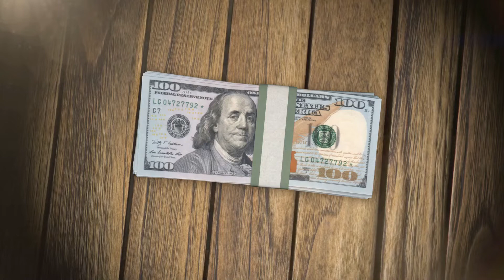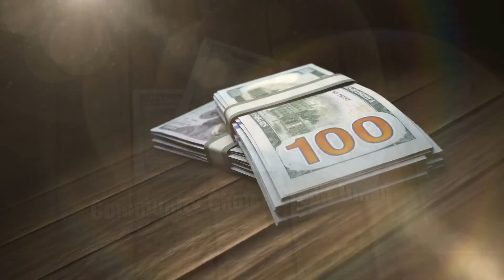Advice on Interest Rates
Community Choice offers some sound advice on interest rates and financial wellbeing.